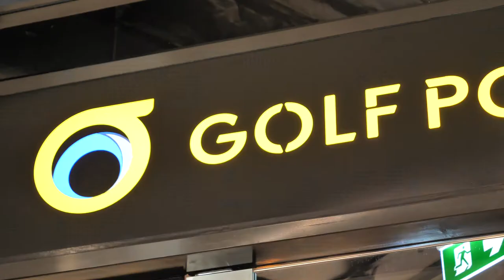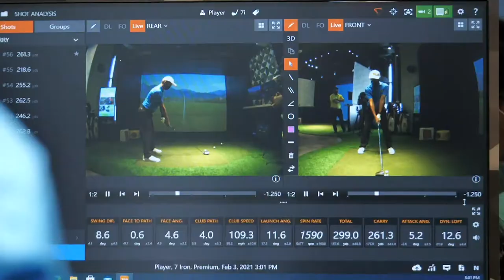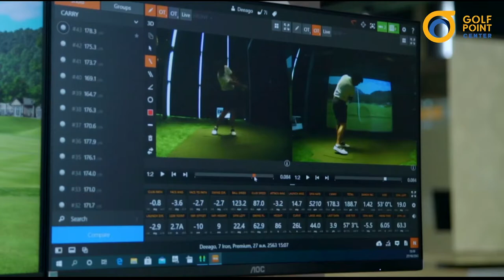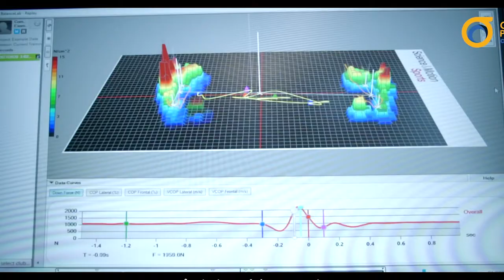ภาพข่าวความเคลื่อนไหวทีมชาติชุดเตรียมสู้ศึกซีเกมส์ ครั้งที่ 31 ที่ประเทศเวียดนาม วันที่ 3 กุมภาพันธ์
1. นายรังสฤษดิ์ ลักษิตานนท์
นายกสมาคมกีฬากอล์ฟแห่งประเทศไทย
2.คุณณัยณพ ภิรมย์ภักดี
ผู้ก่อตั้ง สถาบันกอล์ฟพ๊อยเซ็นเตอร์
3.โปรอ็อบ นุพันธ์ มาประณีต